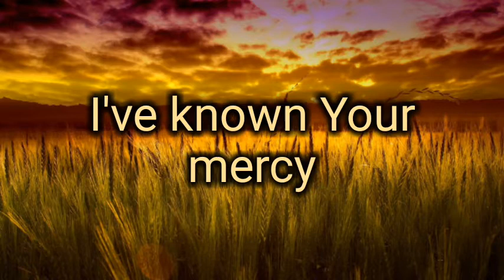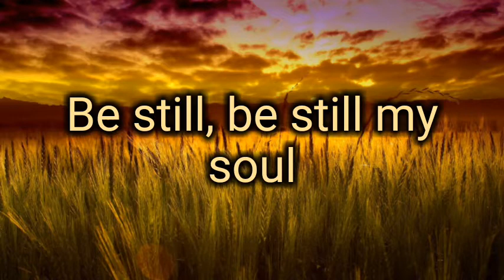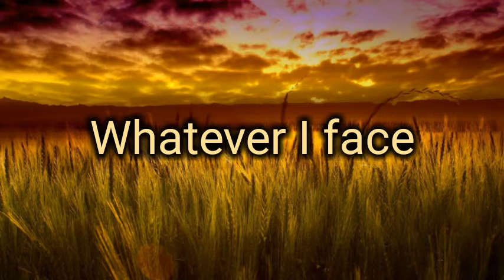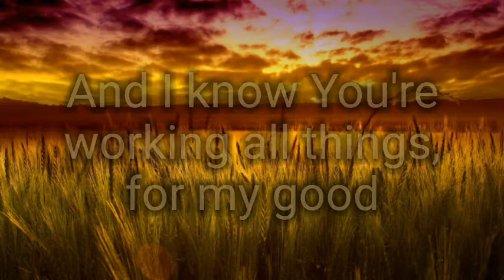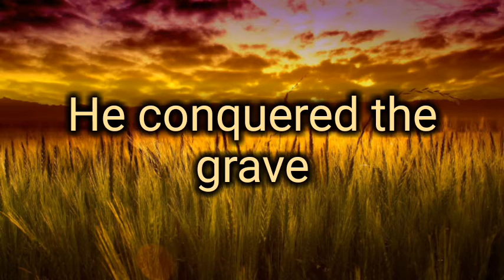Chris Tomlin - The God I know (lyrics)